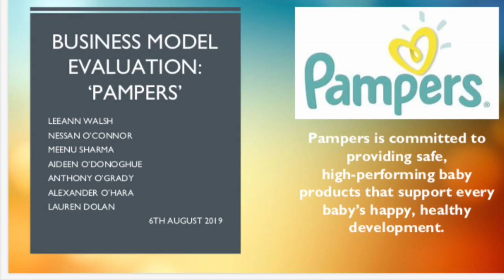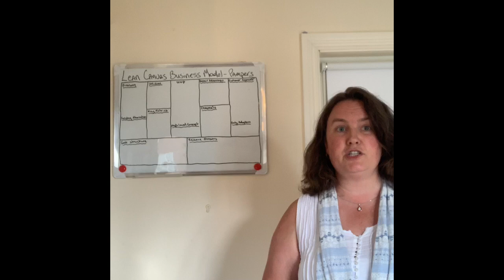Pampers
Business Model Evaluation & Innovation Recommendation